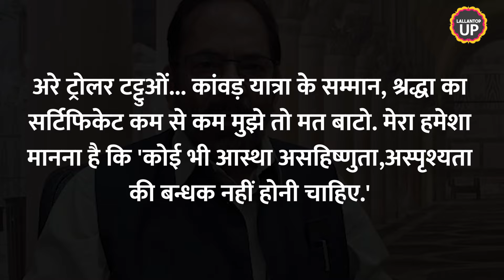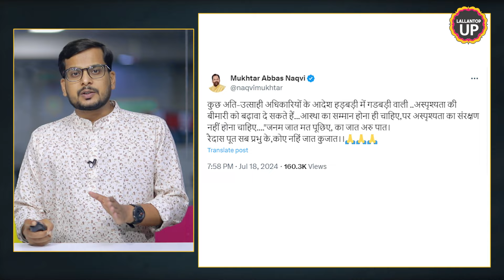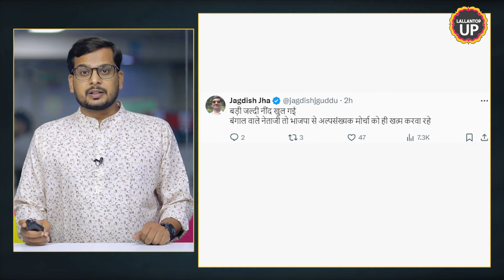'अरे ट्रोलर टट्टुओं' UP सरकार का Kanwar वाले आदेश पर BJP के Muslim नेता क्या बोले?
BJP leader and former cabinet minister Mukhtar Abbas Naqvi also raised questions about the Muzaffarnagar police's order related to the Kanwar Yatra route. After which he became the target of trolls on social media. What did Mukhtar Abbas Naqvi say while answering these trolls? Watch in this video.